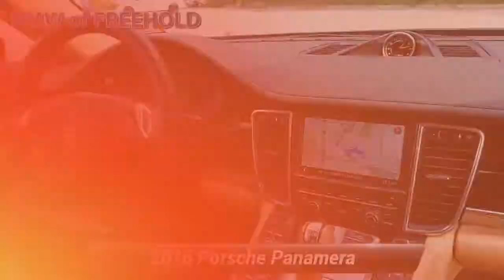Used 2016 Porsche Panamera 4 Edition, Freehold, NJ BFP489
[RLVID:8924:cd1c2a8752536c09:e50e3760c2b2ae48:1]